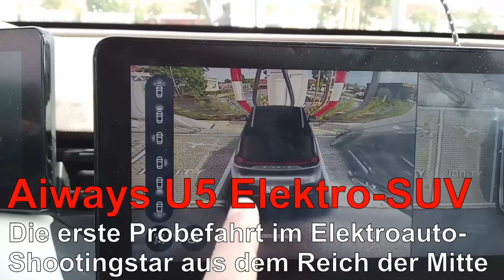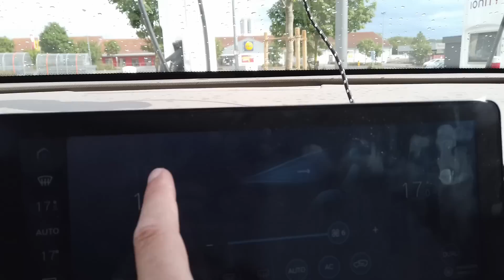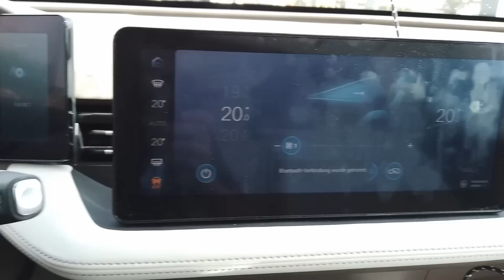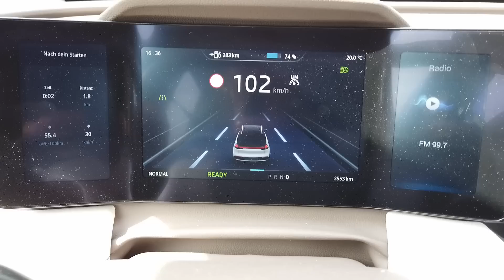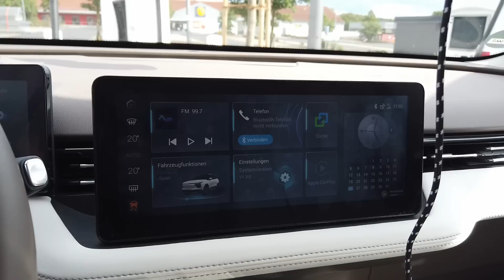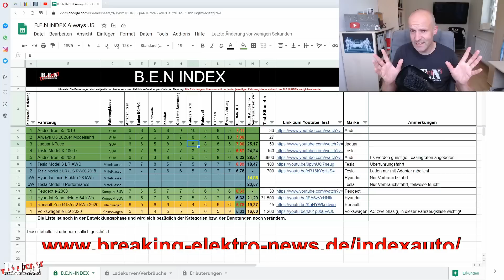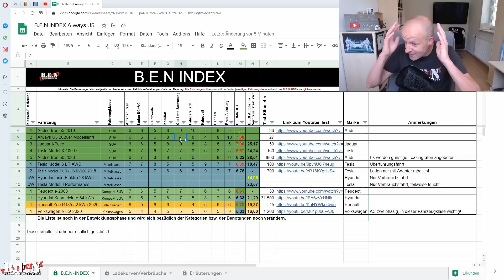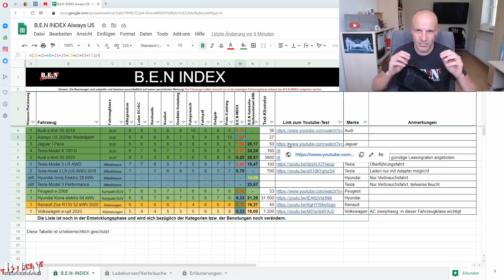Aiways U5: ERSTER PRAXIS-TEST mit dem Elektro-Shootingstar aus dem Reich der Mitte und Highspeedtest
Der Aiways U5 ist ein mit Spannung erwartetes Elektro-SUV, das von Euronics in Deutschland vertrieben und durch ATU mit Service-Dienstleistungen versorgt wird. Die technischen Daten lesen sich sehr gut. Das Fahrzeug aus dem Reich der Mitte soll eine Ladeleistung von bis zu 90 kW zur Verfügung stellen. Mit dem 63 kWh-Akku ergibt sich daraus eine alltagstaugliche Langstreckengeschwindigkeit. Und auch ansonsten macht der Aiways U5 eine gute Figur. Die 2021er-Version soll eine Leistungssprize auf 204 PS oder 150 kW erhalten. Die Qualitätsanmutung im Innenraum ist auf europäischem Niveau, während die Preise eher war für Sparfüchse sind. Ab rund 38.000 Euro erhält man ein schon sehr gut ausgestattetes großes Elektro-SUV. Andere Hersteller haben kein vergleichbares Elektroauto im Angebot.
Ich hatte Gelegenheit das 2020er Modell des Aiways U5 Probe zu fahren und war von den Fahreigenschaften überrascht. Viel Komfort allerdings weniger sportliche Qualitäten. Dennoch fährt sich der Aiways U5 erstaunlich erwachsen und wirkt alles andere wie ein "billiges" Elektroauto aus Fernost.

230 Volt-Steckdose für E-Autos*
22 kW moblie Wallbox*
NRG Kick 16A*
NRG Kick 32A*
NRG Kick 32A bluetooth*